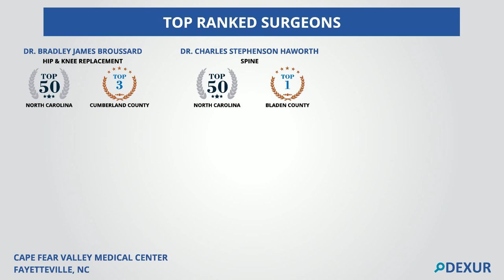Top Ranked Surgeons at Cape Fear Valley Medical Center, North Carolina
Top Ranked Surgeons at Cape Fear Valley Medical Center in North Carolina include Dr. Matthew Amiebi Daka, Dr. Manesh Thomas, Dr. Suriya Bandara Jayawardena, Dr. Ali K Husain, Dr. Robert E Maughan
More details can be seen at Dexur